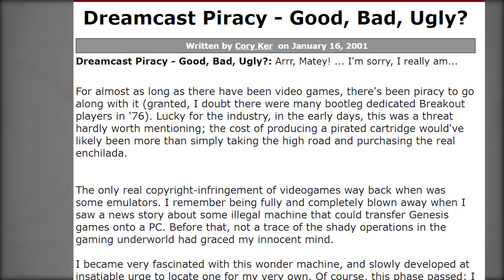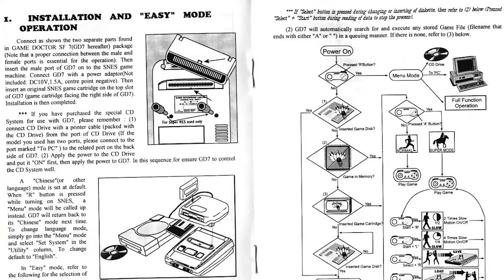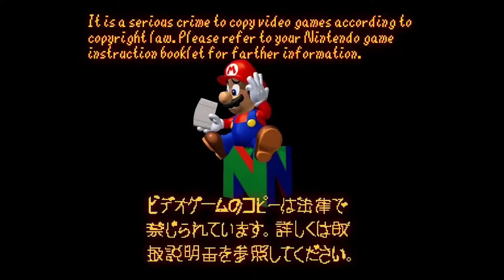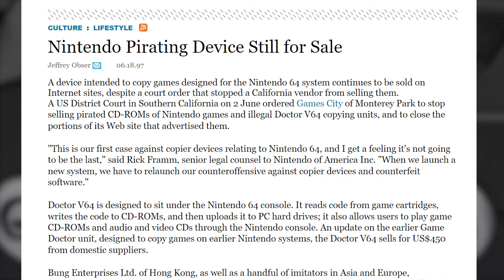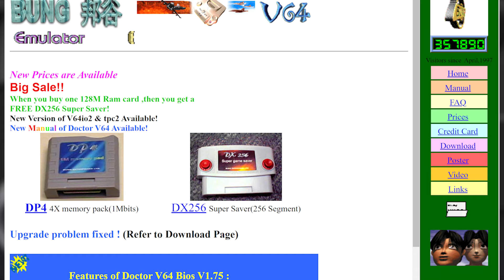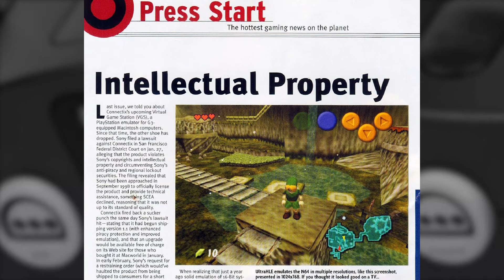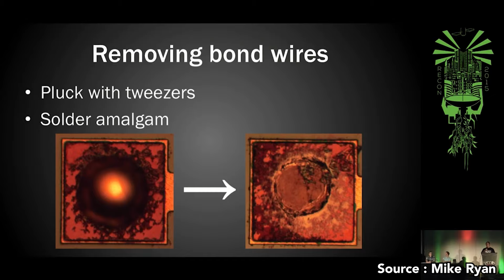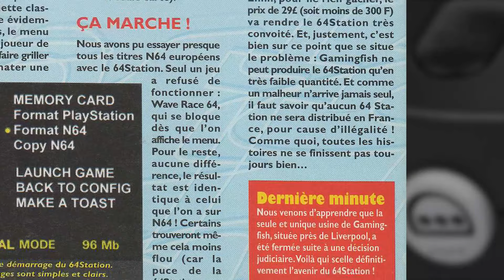Comment un lecteur CD a fait tomber la sécurité de la Nintendo 64 | Hackaru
La fin des années 90 correspond à l’une des périodes les plus actives en termes de piratage grâce notamment à l’arrivée d’internet, déjà avec les Disk Copiers de la Super NES dont j’ai parlé dans une vidéo précédente et surtout la PlayStation qui vient à peine de sortir et qui subit une énorme vague de piratage grâce à différentes techniques comme le swap et puis les puces et elle deviendra l’une des consoles les plus piratées de l’histoire comme je vous l’ai expliqué dans une vidéo précédente. Et puis même si on regarde un peu plus tard, la Dreamcast va subir un sort similaire avec une belle vague de piratage qui va la mettre à genou avant son abandon par SEGA. Mais parmi toutes ces consoles qui se sont fait démolir par les hackers à cette époque, une seule a réussi à rester debout en vacillant un peu mais sans jamais rendre les armes, une console qui apparaît comme une forteresse imprenable tant elle a été conçue pour résister à ce climat, cette console c’est la Nintendo 64. Alors comment a-t ’elle a pu résister aux hackers aussi bien, est ce qu’il y a eu des hacks de la console et surtout si elle a si bien résisté aux hackers alors pourquoi y a des jeux comme Banjo-Tooie qui inclus 268 protections anti-piratage ? Voici l’histoire du hack de la Nintendo 64, l’une des consoles les mieux sécurisées de tous les temps et comment un lecteur CD a fait tomber son système de sécurité.